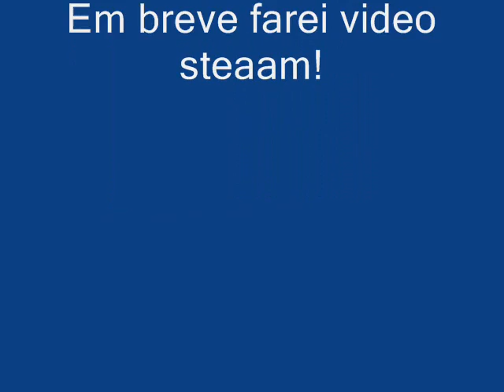CS 1.6 By : Victor !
f0rest.CFG